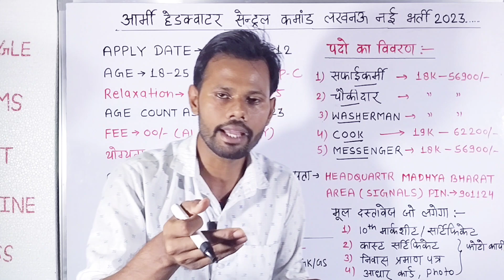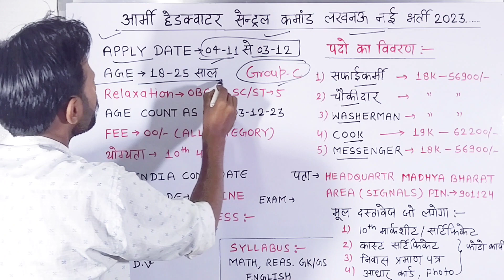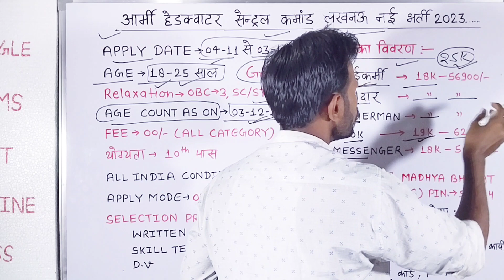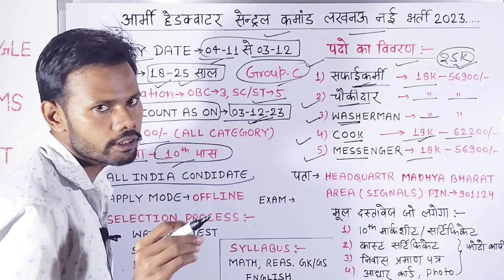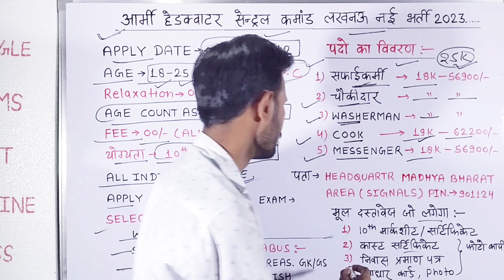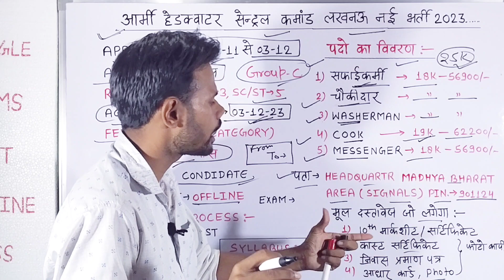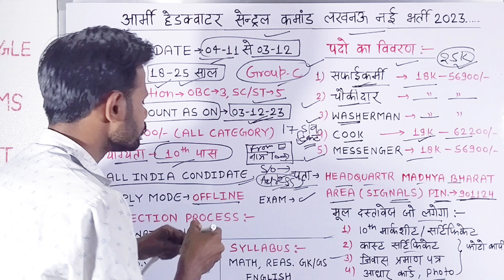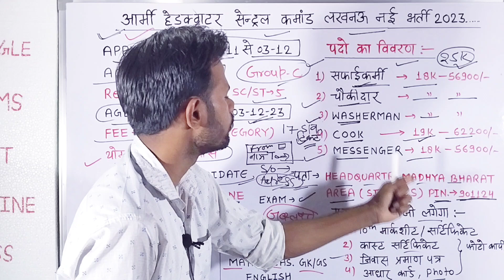आर्मी हेडक्वार्टर सेन्ट्रल कमांड लखनऊ ग्रुप C नई भर्ती | Army Group C New Vacancy | Army Bharti 2023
army group c new vacancy 2023
indian army group c vacancy 2023
army cme pune group c vacancy 2023
cme pune group c vacancy 2023
mes new vacancy notification 2023
indian army group c recruitment 2023
western command group c new recruitment 2023
army hq group c new vacancy 2023